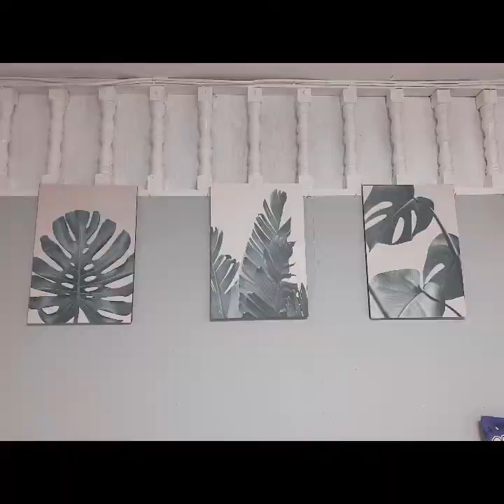ROOM TRANSFORMATION | OUR NEW ROOM IN MANILA